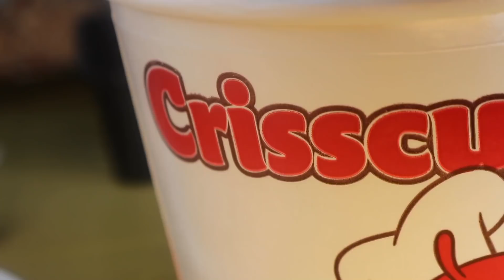The New Jollibee 1 Bucket Crisscut Fries and 8 pcs. Family Pan Burger Steak Mukbang!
Salamat po sa pagsalo nyo po samin ingat po parati God Bless po